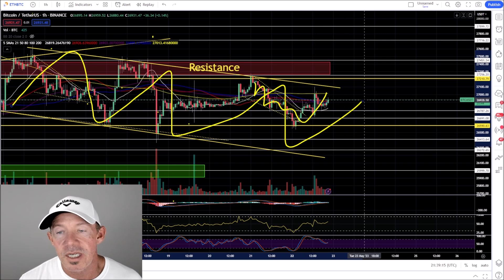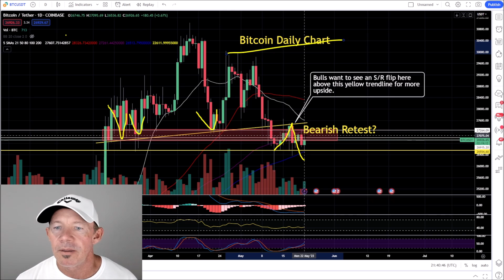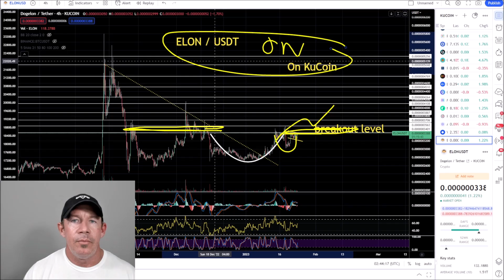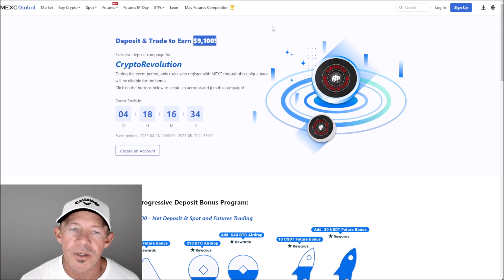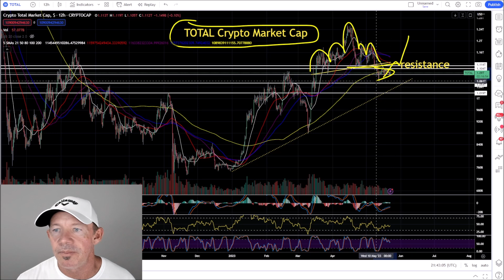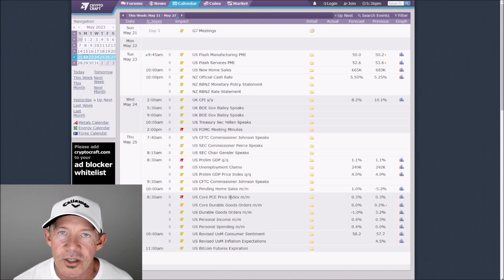THIS WEEK! IMPORTANT NEWS COMING THAT WILL MOVE BITCOIN PRICE! MAKE OR BREAK FOR BITCOIN!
This week! Important news coming that will move bitcoin price!
Make or break for bitcoin!

MEXC Global = Leverage Trading exchange with LOWEST FEES
Binance.US trading is next level!
Make a VIP Account Today!